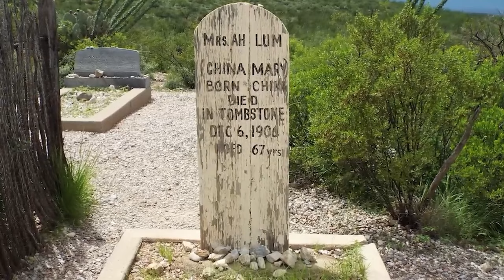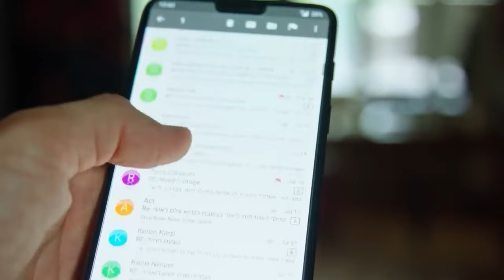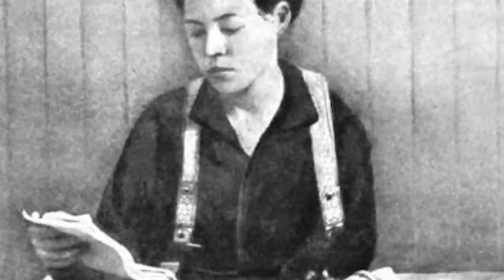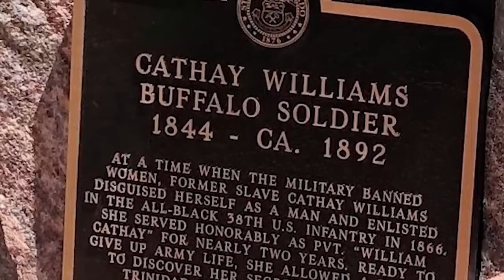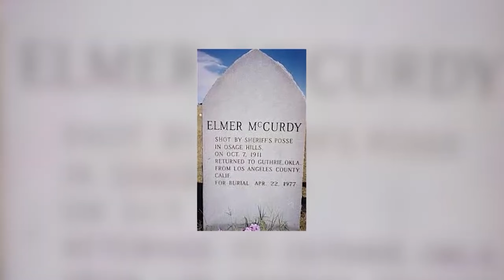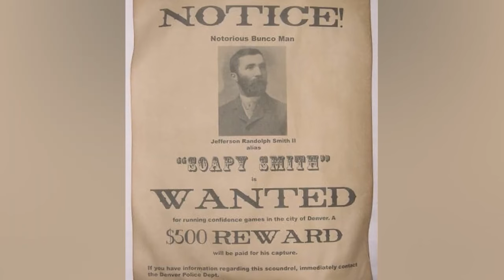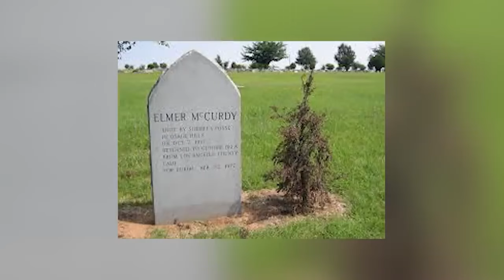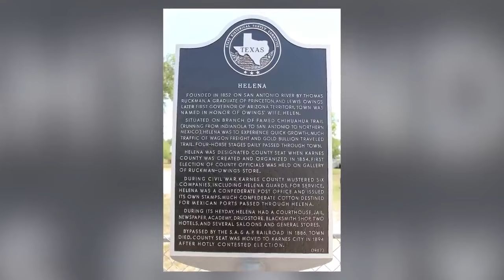Wild West Facts You Weren't Allowed To Learn In School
Get ready to be baffled by these unusual Wild West traditions that will leave you scratching your head! 🤠 Dive into the fascinating world of weird history and uncover the lesser-known customs and practices from the Gross Wild West.